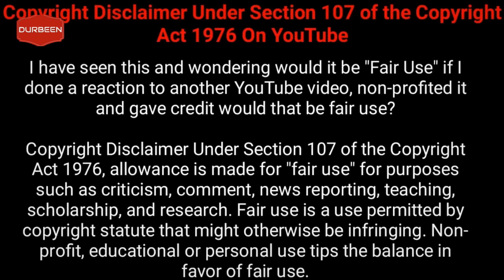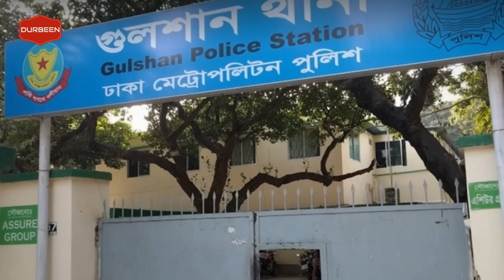ঢাকার যে খুনের ঘটনা সিনেমাকেও হার মানায় । মানুষ কত ভয়ঙ্কর হতে পারে ।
প্রথমে হত্যা, এরপর দুর্ঘটনার নাটক। যেন সিনেমার গল্পকেও হার মানায়। রাজধানীর অভিজাত এলাকা গুলশানে স্ত্রী ঝিলিককে হত্যা করে দুর্ঘটনার নাটক সাজায় তার স্বামী সাকিব আলম। এমনটায় অভিযোগ নিহতের মায়ের। পুলিশের প্রাথমিক তদন্তেও উঠে এসেছে হত্যাকান্ডের বিষয়টি। এ ঘটনায় নিহতের স্বামী ও কেয়ারটেকারকে আটক করেছে পুলিশ।আমাদের প্রচারিত ভিডিও ও কনটেন্ট কেউ অনুমতি ছাড়া ব্যাবহার করলে অথবা কেউ আপলোড দিলে , কপিরাইট আইনে আমরা ক্লেম করবো ।